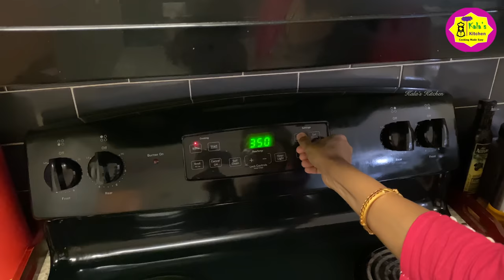கர்நாடகா BisiBeleBath.. Sizzling brownie with ice cream / Day in my life USA / Kala's Kitchen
Glance of my busy day as a housewife in USA. This vlog features my Easy Fudge Brownie recipe and lunch cooking and time with my kids. Hope you like this video.

Bisibelabath powder :
Dry coconut - 3 tbsp
Poppyseeds - 1 tbsp
Cloves - 5 no’s
Cinnamon stick - 2 small sticks

For rice :
Small onion - 15 no’s
Tomato - 1
Vegetables
Tamirand water
Turmeric powder - 1/2 tsp
Bisibilabath powder - 2 tsp

For Tempering :
Red chili - 4 no’s
Fried onion
Curry leaves

Brownie recipe:
Chocolates - 300 g ( I used Cadbury dairy milk chocolate 3 no’s )
Butter - 3/4 cup ( 175g )
Eggs - 4 no’s
Salt - 1/2 tsp
Vanilla essence - 1 1/2 tsp

Baking Temperature - 170 C or 350 F
Baking time - 40 minutes
9*9 square baking pan